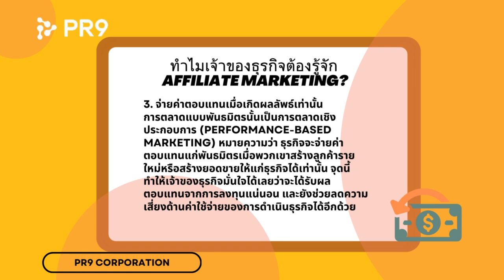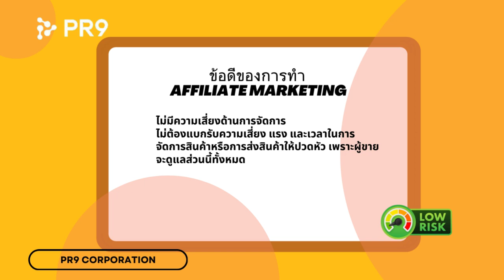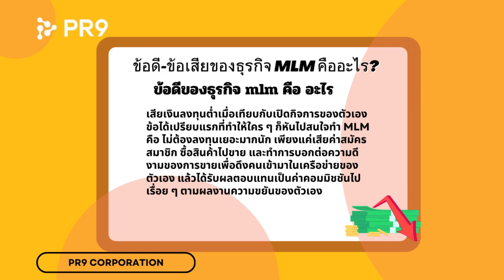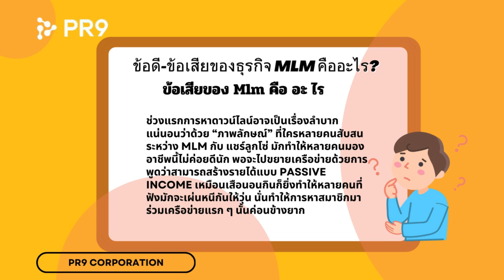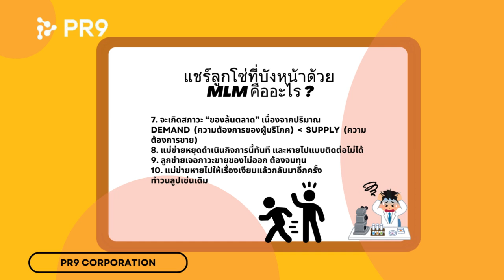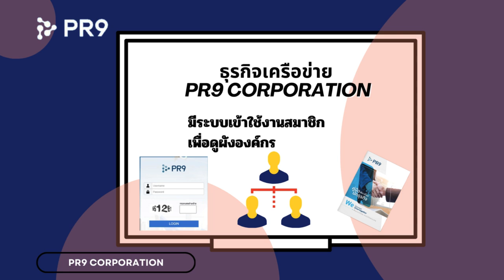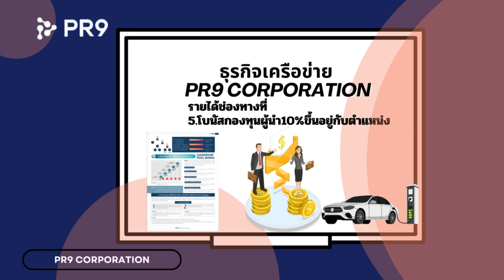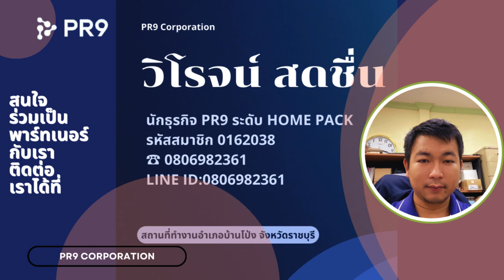AFFILIATEMARKETING VS MULTILEVAL MARKETING ความคล้ายที่แตกต่าง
AFFILIATEMARKETING VS MULTILEVAL MARKETING
ความคล้ายที่แตกต่าง
การตลาดแบบพันธมิตร คือวิธีทำการตลาดในรูปแบบพาร์ทเนอร์ร่วมกันระหว่างเจ้าของสินค้ากับบุคคลอื่น(พันธมิตร)
เพื่อโปรโมตผลิตภัณฑ์หรือบริการของเจ้าของธุรกิจ
ซึ่งพันธมิตรจะได้ค่าคอมมิชชั่นจากการทำการตลาดตามเงื่อนไขของลูกค้าแต่ละรายหรือการขายแต่ละครั้ง
พันธมิตรดังกล่าวอาจจะเป็นธุรกิจอื่น ๆ, อินฟลูเอนเซอร์ (influencers) หรือบุคคลใด ๆ ที่มีความสามารถในการโปรโมตผลิตภัณฑ์หรือบริการของคุณผ่านทางเว็บไซต์, สื่อสังคมออนไลน์ (social media), หรือช่องทางอื่น ๆ
ทำไมเจ้าของธุรกิจต้องรู้จัก
Affiliate Marketing?
1.ความคุ้มค่ากับค่าใช้จ่าย
การตลาดแบบพันธมิตรเป็นวิธีโปรโมต
ที่คุ้มค่ากับค่าใช้จ่ายมาก และสามารถเข้าถึงผู้บริโภคในวงที่กว้างมากขึ้นได้ ดังนั้นแทนที่คุณจะจ่ายเงินไปกับการโฆษณาแบบเดิม ๆ คุณสามารถร่วมมือกับพันธมิตรที่มีฐานผู้ติดตามจำนวนมากเพื่อช่วยโปรโมตสินค้าหรือบริการ ก็จะทำให้สามารถขยายฐานลูกค้าได้จำนวนมากโดยไม่จำเป็นต้องเสียค่าใช้จ่ายเยอะเลย
2. เข้าถึงกลุ่มตลาดเป้าหมาย
การร่วมมือกับพันธมิตรที่มีผู้ติดตามเฉพาะกลุ่ม (niche market) จำนวนมาก จะทำให้ธุรกิจของคุณสามารถเข้าถึงลูกค้าที่เป็นกลุ่มเป้าหมายโดยตรง ซึ่งเป็นกลุ่มคนที่มีแนวโน้มที่จะสนใจสินค้าและบริการอยู่แล้ว นอกจากนั้นยังสามารถเข้าถึงได้ในจำนวนมากอีกด้วย เหมือนยิงปืนนัดเดียวได้นกหลายตัว ผลลัพธ์คือการมีอัตราการเปลี่ยนมาเป็นลูกค้าที่เพิ่มมากขึ้นและมียอดขายที่เพิ่มขึ้นด้วย
3. จ่ายค่าตอบแทนเมื่อเกิดผลลัพธ์เท่านั้น
การตลาดแบบพันธมิตรนั้นเป็นการตลาดเชิงประกอบการ (performance-based marketing) หมายความว่า ธุรกิจจะจ่ายค่าตอบแทนแก่พันธมิตรเมื่อพวกเขาสร้างลูกค้ารายใหม่หรือสร้างยอดขายให้แก่ธุรกิจได้เท่านั้น จุดนี้ทำให้เจ้าของธุรกิจมั่นใจได้เลยว่าจะได้รับผลตอบแทนจากการลงทุนแน่นอน และยังช่วยลดความเสี่ยงด้านค่าใช้จ่ายของการดำเนินธุรกิจได้อีกด้วย
4. สร้างความสัมพันธ์การร่วมมือกับเหล่าพันธมิตร เปรียบเหมือนเป็นการสร้างคอนเนคชั่นและสร้างพาร์ทเนอร์ในการทำธุรกิจไปพร้อมกัน กลายเป็นเครือข่ายผู้ร่วมธุรกิจที่มีคุณภาพ มีแนวคิดเดียวกันที่จะช่วยโปรโมตแบรนด์และแนะนำลูกค้ารายใหม่ ซึ่งสิ่งนี้จะนำไปสู่ความสัมพันธ์ทางธุรกิจในระยะยาว และเพิ่มโอกาสในการเติบโตให้กับธุรกิจได้
ข้อดีของการทำ
Affiliate Marketing
เริ่มต้นง่าย ไม่ต้องลงทุนสูง
ผู้แนะนำสินค้า (Affiliate หรือ Publisher)ไม่จำเป็นต้องมีสินค้าเองหรือสต๊อกสินค้าเอง เพียงแค่ทำการโปรโมตสินค้าที่สนใจผ่านลิงก์ Affiliate เท่านั้น
เข้าถึงกลุ่มเป้าหมายได้กว้าง
เพราะเปนการโปรโมตสินค้าใผ่านช่องทางออนไลน์ ไม่ว่าจะเป็นเว็บไซต์หรือโซเชียลมีเดีย ทำให้เข้าถึงลูกค้าได้อย่างกว้างขวางและหลากหลายกลุ่มตามแต่ละแพลตฟอร์ม
รับชมข้อมูลต่อได้ที่คลิปวีดีโอนี้ได้เลยค่ะ
สนใจร่วมเป็นพาร์ทเนอร์กับเรา กดทักมาที่ 👇👇
จังหวัดราชบุรี อำเภอบ้านโป่ง
ติดต่อคุณสุทัศน์ รักษาอินทร์
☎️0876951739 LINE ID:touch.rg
ติดต่อคุณวนิดา นนทบุตร
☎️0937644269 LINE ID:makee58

คุณ วิโรจน์ สดชื่น

จังหวัดระยอง อำเภอเมือง
ติดต่อคุณพรธนพรรธ สุวรรณพิทักษ์
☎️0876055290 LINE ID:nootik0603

จังหวัดนครปฐม อำเภอเมือง
ติดต่อคุณวริยดา มณีศรี
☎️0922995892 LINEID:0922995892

จังหวัดนนทบุรี อำเภอปากเกร็ด
ติดต่อคุณสมร พิพ่วนนอก
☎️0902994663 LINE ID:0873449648